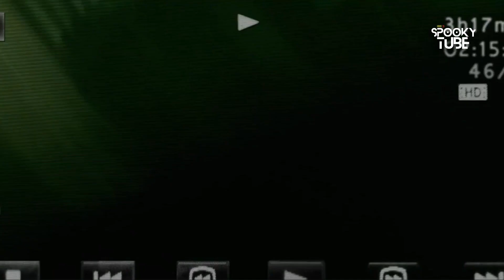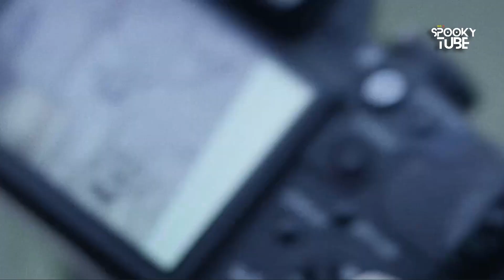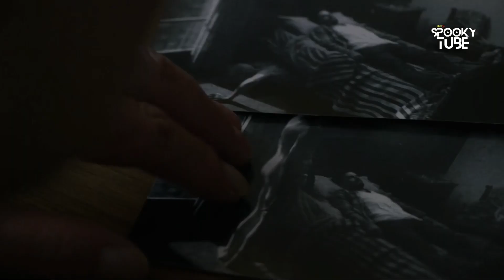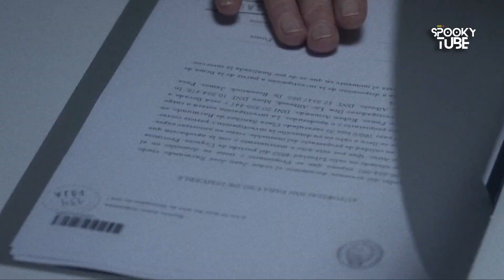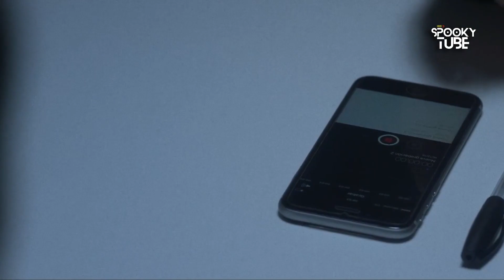Terrified (2017) Film Explained in Hindi/Urdu | Aterrados Summarized हिन्दी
Terrified (2017) horror movie explained in Hindi Urdu. Argentine horror film “Aterrados” story summarized with a full ending in हिन्दी explanation.

Terrified (Spanish: Aterrados) is a 2017 Argentine horror film written and directed by Demián Rugna, concerning a series of supernatural events in a neighbourhood of Buenos Aires.